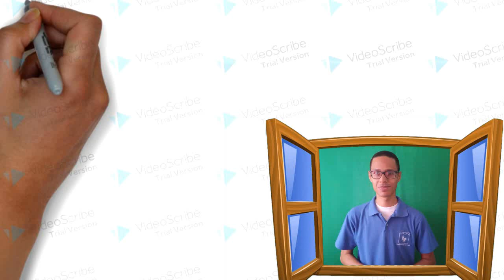Dialog(ando) com a Biblioteca!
Neste projeto irei convidar diversos autores. dos quais tenho os livros em minha biblioteca!

Além de diversos autores (desconhecidos)... aqueles que produziram suas teses e dissertações, TCCs e Monografias. Pesquisas ainda desconhecidas que irão enriquecer nosso arcabouço teórico!!!

...e se eles aceitarem nosso convite... faremos uma breve Live (entrevista) para que possam compartilhar conosco a(s) sua(s) obra(s).

NÃO É MAIS INTERESSANTE OUVIR O PRÓPRIO AUTOR FALANDO DE SUA OBRA?

QUEM SERÁ O PRIMEIRO? Aguardem!!!

Quem gostariam (podemos tentar, não???) que pudesse falar sobre sua obra? Deixe nos comentários o nome do autor que entraremos (tentaremos) em contato!